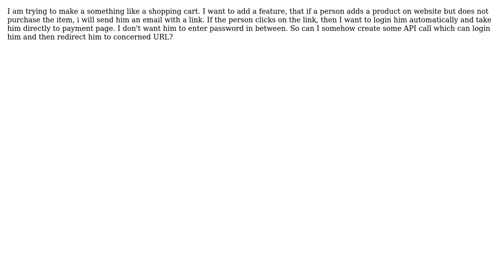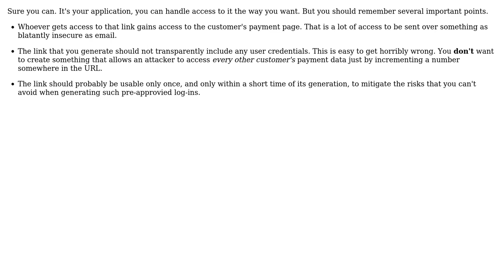Software Engineering: API call to login from a link in email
With thanks & praise to God, and with thanks to the many people who have made this project possible! | Content (except music & images) licensed under CC BY-SA | Music | Images & others | With thanks to user Shashwat Kumar user Kilian Foth and the Stack Exchange Network Trademarks are property of their respective owners. You are responsible for your own actions.